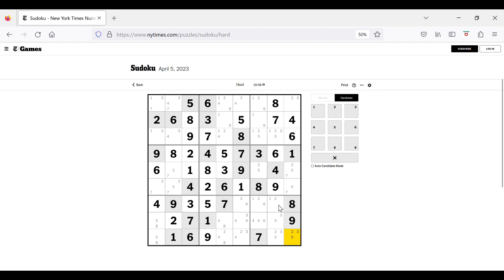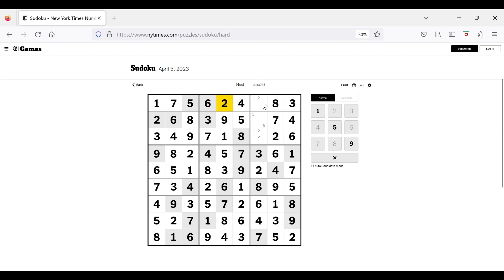The New York Times Hard Classic Sudoku - Apr 5, 2023